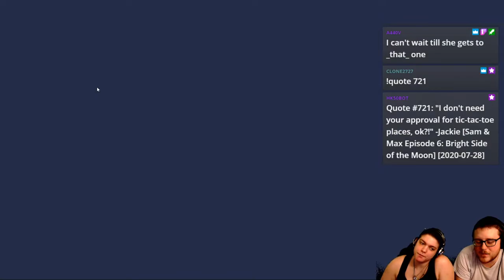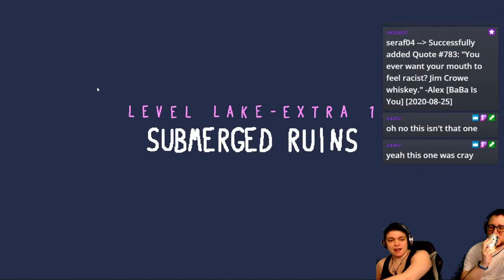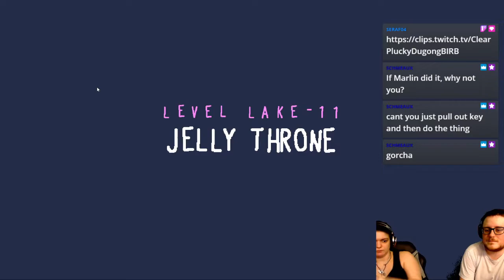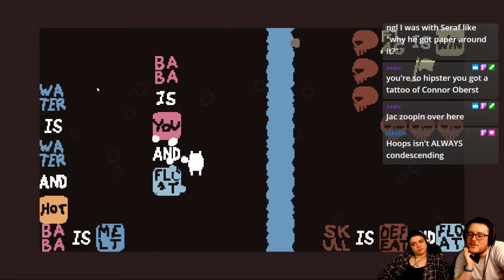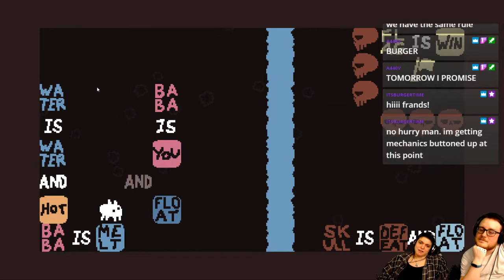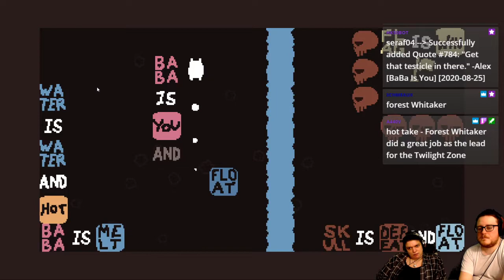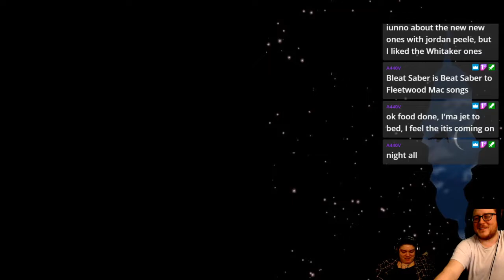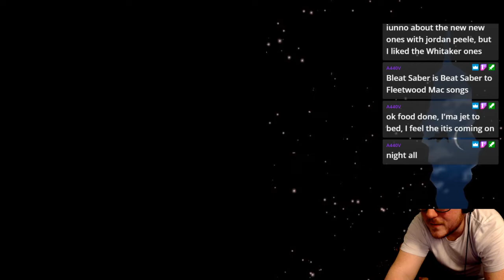Baba Is You - 2020-08-24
We have Jackie play through the first few levels of Baba Is You.